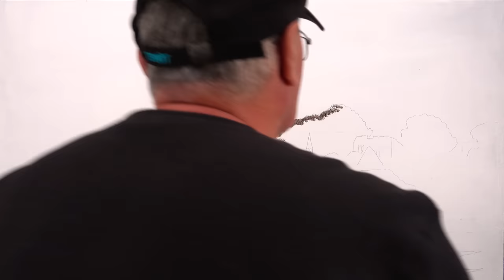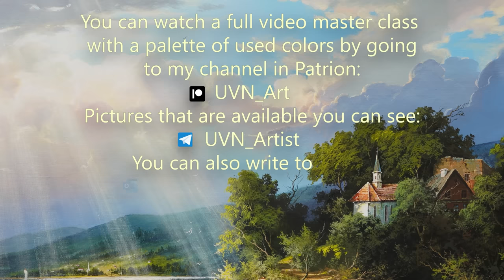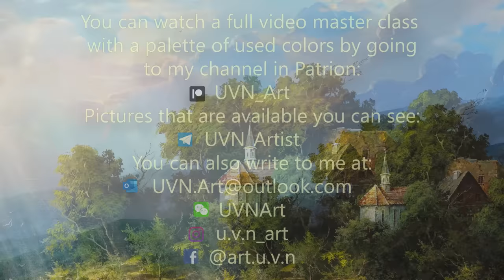"July Day" Mountain painting Artist - Viktor Yushkevich. #122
Good day dear friends! I want to share with you a new video on painting the painting "July Day". The picture is painted with acrylic paints on canvas. The format of the picture is 70x110 cm.
The video also shows the palette of colors used.
The painting depicts a warm July day before a thunderstorm. Since the morning the men have been catching fish, which is not enough here. After collecting a good catch, they collect nets to be in time before a thunderstorm strikes.
The sky was filled with soft, colorful powerful clouds. The sun's rays through the clouds, like a curtain, descended to the ground and touching the water play together, producing shining, moving reflections. Soaring seagulls, enjoying the flight, fill the picture with life.
The compositional center in this picture is a small peninsula filled with beautiful trees with an elegant shape. On this picturesque peninsula, there is a church built in the last century and residential buildings that were formed in due time. The coast of the peninsula is strewn with sand-colored stones and a road rises from it to the buildings. Swaying charms and white water lilies enrich this landscape with lightness. This picture personifies the harmony of man with nature and God.
Take care of yourself! Sincerely, Victor!

✅ WeChat: UVNArt